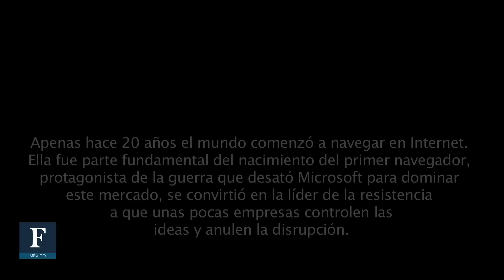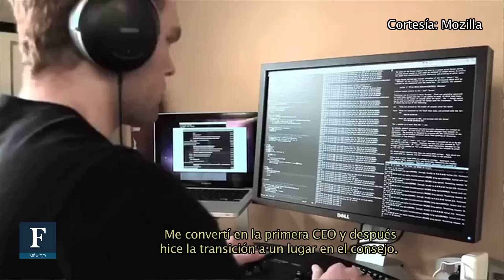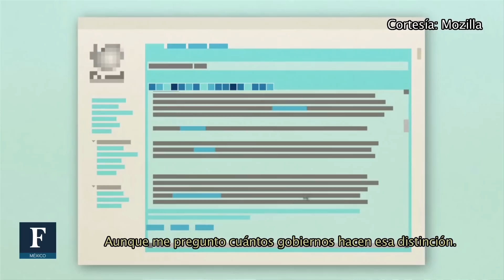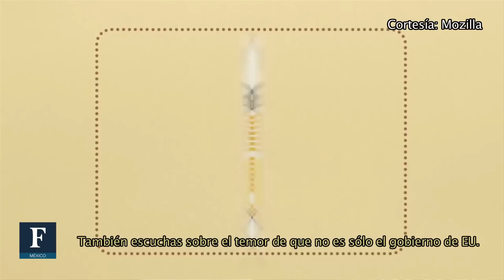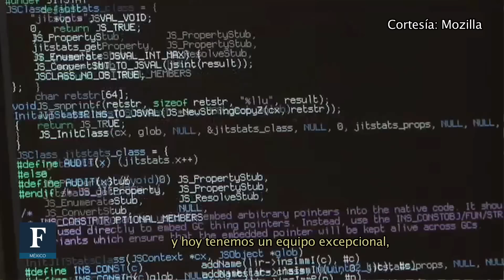La futurista rebelde. Entrevista con Mitchell Baker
Apenas hace 20 años el mundo comenzó a navegar en
Internet. Ella fue parte fundamental del nacimiento del
primer navegador, protagonista de la guerra que desató
Microsoft para dominar este mercado, se convirtió en la líder
de la resistencia a que unas pocas empresas controlen las
ideas y anulen la disrupción.